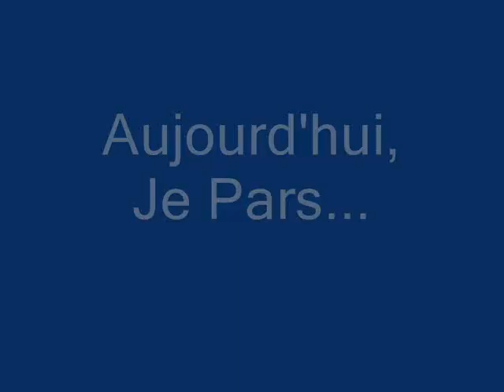Aujourd'hui, Je Pars... Chanson écrite pour un un concours (Noctaventures)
Vidéo de la composition d'une chanson française. J'en ai écrit les paroles et la musique, je l'interprète au piano. J'ai écrit cette chanson pour un concours amical lancé par